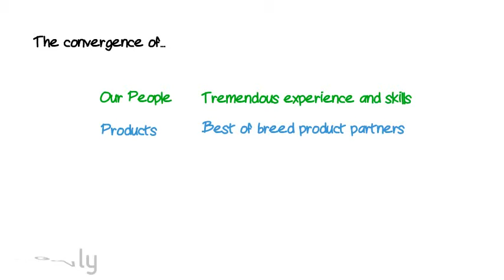Unity Telecom is now Unity Connected Solutions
Unity Telecom has formally changed its name to Unity Connected Solutions. Unity Connected Solutions better reflects the nature of the business as the company has evolved from a telecom systems-based sales and service vendor to a full-service solutions provider.